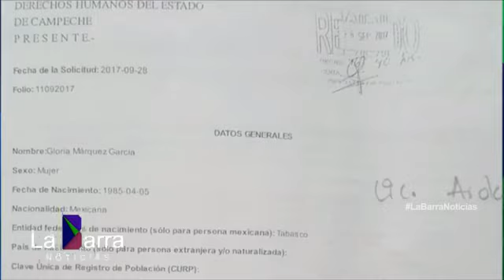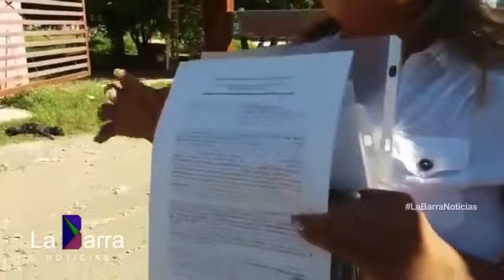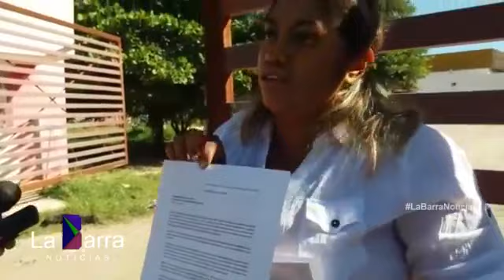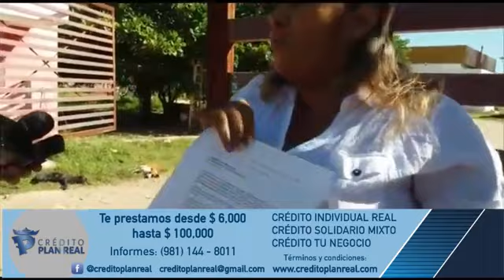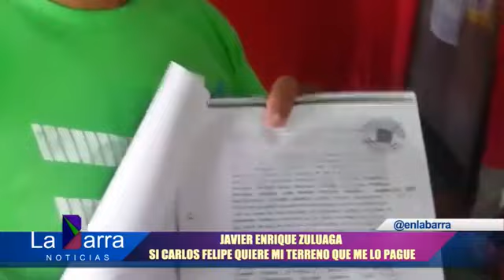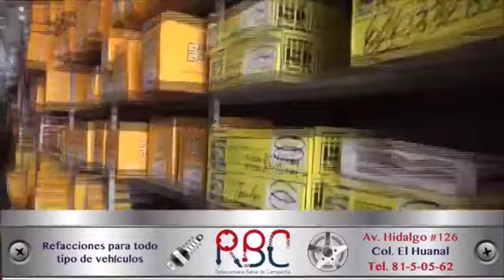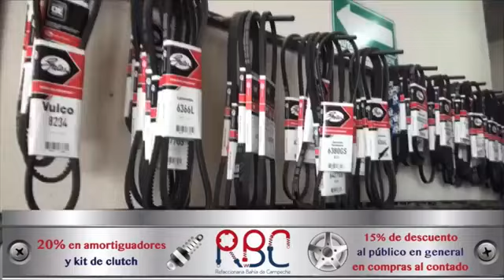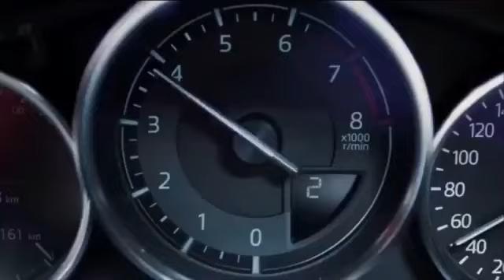La Barra Noticias, martes 7 DE NOVIEMBRE DE 2017